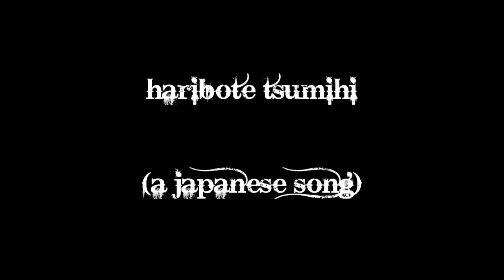psomi: the greek missheard lyrics of a japanese song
yo, αμα σας αρεσε ποσταρετε, στελτε και μοιραστειτε το.